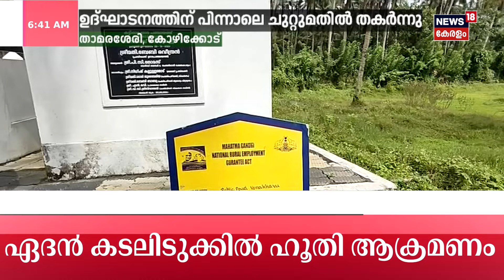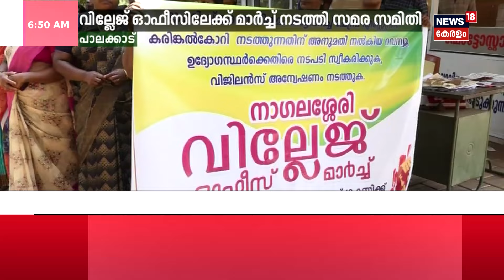Malayalam News | സകലമാന കേരളം | Sakalamana Keralam - Malayalam Local News | 7th March 2024